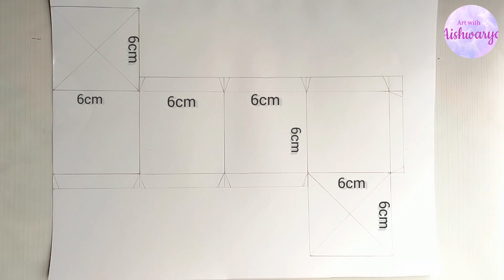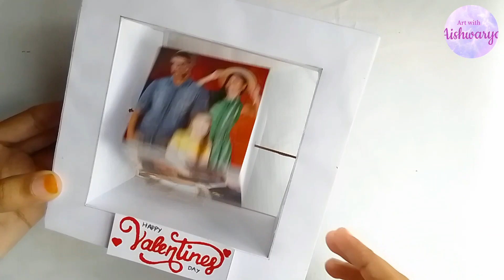DIY| How to make paper Swing Photo Frame| Valentine's day gift ideas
Hy guys,
In this video I show you how to make swing photo frame using paper. You can make and gift your loved ones. Thankyou